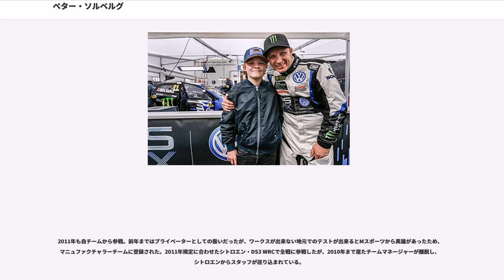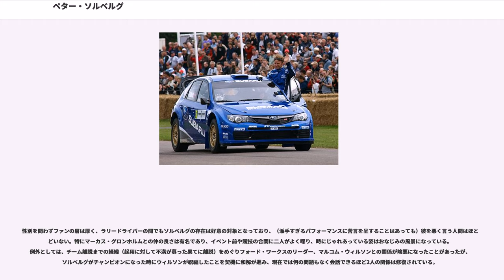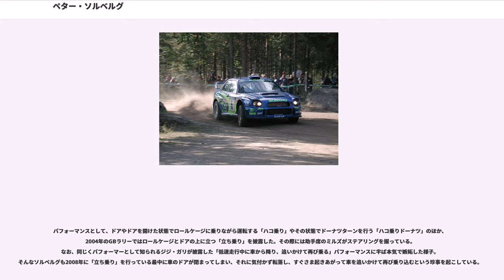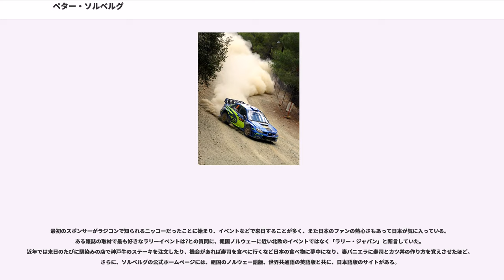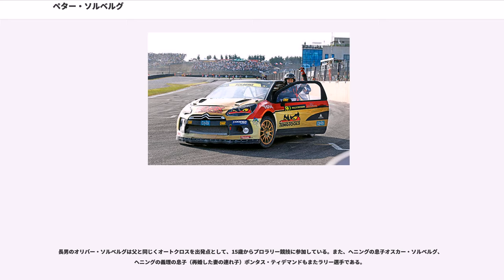ペター・ソルベルグ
ペター・ソルベルグ（ 1974年11月18日-）はノルウェー・アスキム出身のラリー・ドライバー。の世界ラリー選手権 (WRC) と2014年、2015年の世界ラリークロス選手権のチャンピオン。WRC参戦時はスバル・ラリーチームのエースとして活躍した。兄のヘニング・ソルベルグもラリードライバーとして活躍している。

両親は共にラリークロスのドライバーで、ペターは8歳の頃には両親の農場で車を運転していた。免許取得前には、13歳でラジコンカーレースの国内チャンピオンになる。競技デビューは1992年で、ノルウェー・オートクロス選手権にて2戦目で優勝。その後兄ヘニングのおさがりの車に乗りながら、1995年・1996年にラリークロス、ヒルクライムのノルウェーチャンピオンとなる。1996年、トヨタ・セリカST165に乗りラリーに初出場する。

1998年にはノルウェー・ラリー選手権で総合優勝を果たし、この年のラリー・スウェーデンでセリカST205に乗りWRCデビューを果たす。からフォード・ラリーチームで参戦。コ・ドライバーもこの年からフィル・ミルズになった（それまでペターのコ・ドライバーを務めていた人は、その年から兄ヘニングのコ・ドライバーになった）。スウェーデンにてフォード・エスコートでワークス・デビューを飾ると、トーマス・ラドストロームの負傷欠場のためにサファリ・ラリーでフォード・フォーカス WRCに乗ることになり、WRカー初体験にもかかわらず5位でフィニッシュを果たす。

も中盤戦までフォードでドライブし、サファリで5位、アルゼンチンで6位と確実に成長を見せるようになる。しかし、フル参戦の機会をなかなか与えられないことに不満を抱き、フォードから飛び出す形で2000年8月にSWRT［スバル・ワールド・ラリーチーム］に移籍する。

ソルベルグのドライビングは荒々しく、それゆえ車を壊すことも多かった。その面はスバルに初のWRCタイトルをもたらしたコリン・マクレーと似ている。しかしスバルに加入して経験をつむうちに安定性が増し、確実に成績を残すようになっていく。は、アクロポリスで初の2位表彰台を獲得。の最終戦グレートブリテンにてマルコ・マルティンとの激戦の末、自身初優勝をあげ、シリーズランキングも2位になる。

2002年からの2年間は、4度のWRCドライバーズチャンピオンに輝いたトミ・マキネンをチームメイトに迎え、様々なことを教わった。2003年シーズンはそのマキネンを圧倒するようになり、マキネンはこのシーズンをもって引退を表明する。スバルのソルベルグとフォードのマルティン、シトロエンのセバスチャン・ローブらはWRCの世代交代を象徴する存在となっていく。

はシーズン序盤は不振だったものの、中盤戦から勝利を重ねるようになり、カルロス・サインツ、セバスチャン・ローブ、リチャード・バーンズとの4つ巴のチャンピオン争いを展開する。最終戦グレートブリテンを迎える時点で獲得ポイントはローブとサインツが63点（勝利数の差でローブが首位）、ソルベルグが62点、バーンズが58点だったが、バーンズはラリー直前に脳腫瘍の病に倒れ欠場となった。ラリー本番ではサインツが初日にリタイアし、ソルベルグとローブの一騎討ちの様相となる。ソルベルグが持ち前の豪快な攻めでSSベストタイムを連発する一方、ローブはシトロエンのマニファクチャラーズタイトルがかかっていたこともあり、終盤は堅実な走りに徹するようになった。最終結果はソルベルグがシーズン4勝目を果たしローブは2位。獲得ポイントは72点対71点と1点差でソルベルグが逆転し、自身初のワールドチャンピオンを獲得した。

、王者ソルベルグは序盤堅実な走りを見せるが、アルゼンチン、フィンランド、ドイツと中盤3戦で連続リタイアを喫してしまう。一方で初開催のラリー・ジャパン、グレートブリテン、サルディニアでは3連勝をあげる。シーズン5勝と最多のステージベスト95回を記録したが、6勝して確実に高ポイントを積み重ねたローブが初チャンピオンを獲得し、ソルベルグのタイトル防衛はならなかった。

2005年は、スウェーデン、メキシコで2勝をあげたが、その後はミシュラン製グラベルタイヤを武器にローブの快進撃が続く。ソルベルグは日本では勝利を目前にしながら不運なリタイアを喫し、オーストラリアでも首位走行中にカンガルーに激突。同じ1974年生まれのライバルだったふたりは「勝ち続...